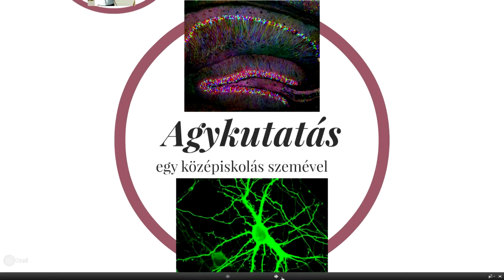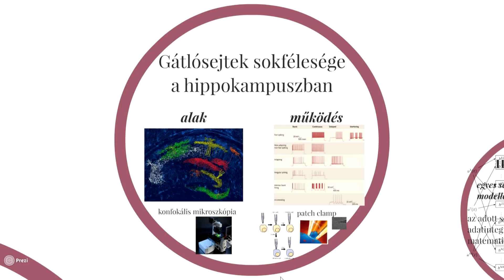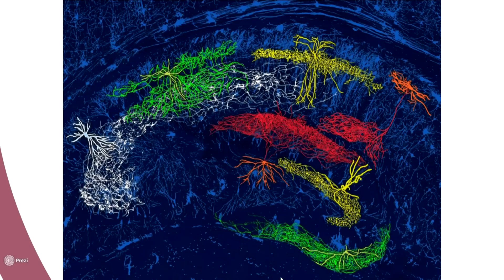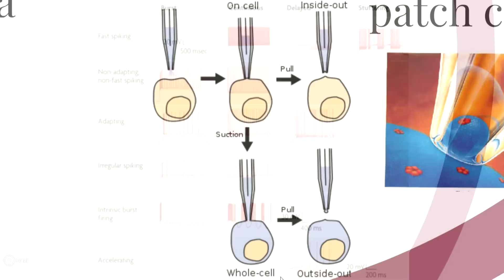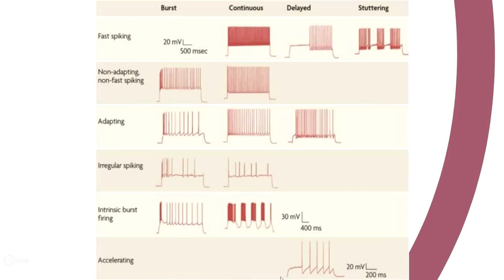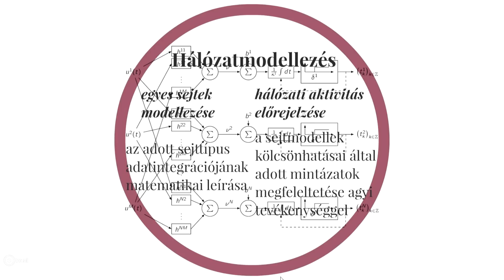Hajnal Benjamin előadása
II. Szent-Györgyi Ifjak, Diákok, Tanárok és Mentorok Találkozója, 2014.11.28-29.